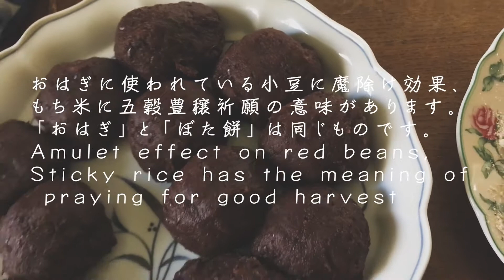「お盆のおはぎ」お盆におはぎを作る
お盆におはぎを作りました。おはぎとぼた餅は同じもの。時期や地域で呼び方が変わります。おはぎをお供えする意味も調べてみました。
イメージ的な動画です。

I made Ohgi on Obon. Ohagi and Botamochi are the same. The name changes depending on the time and area. I also investigated the meaning of offering Ohagi.